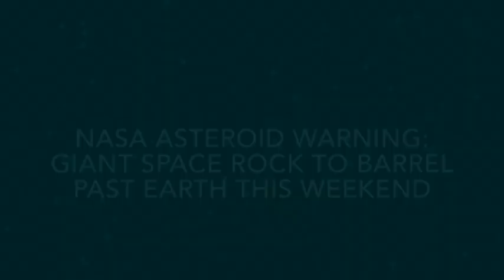ERUPTION OF SUPERVOLCANO CAMPI FLEGREI COULD PRODUCE 100-FOOT TSUNAMI,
ERUPTION OF ISUPERVOLCANO CAMPI FLEGREI COULD PRODUCE 100-FOOT TSUNAMI,